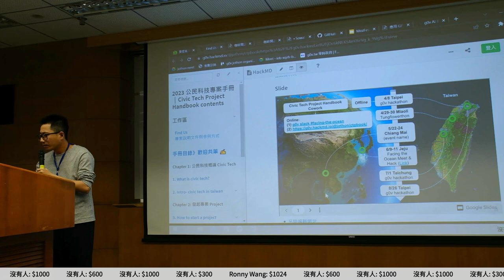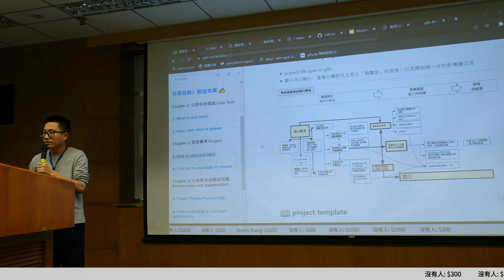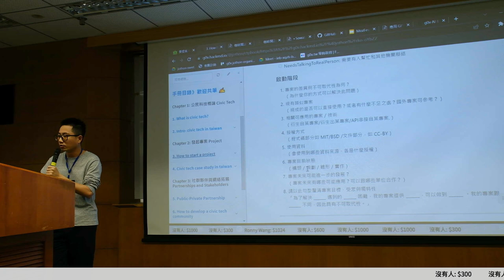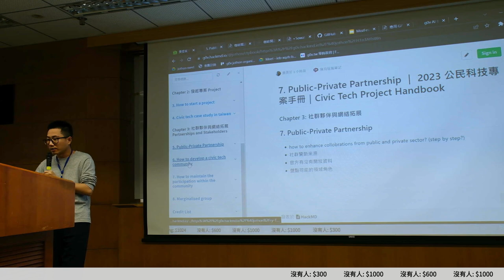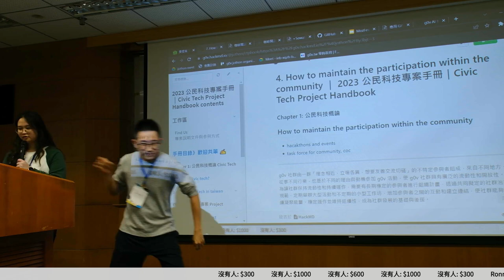g0v tw hackath55n — 成果報告 — 坑主小聚 ／ chewei — AI 也想參加黑客松